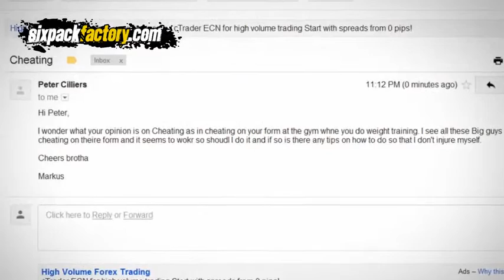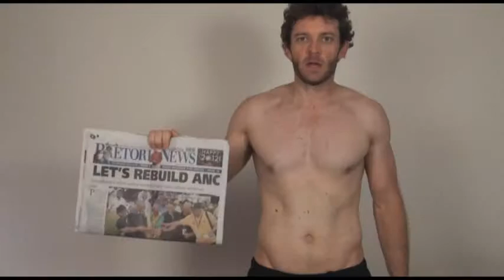Simple Cheat to Build Muscle Faster NO BS FItness Chat